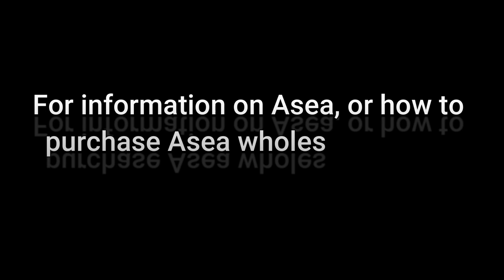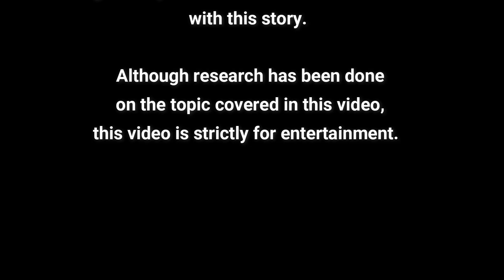📢 You Can Do Hard Things with Ascended Master Sanat Kumara